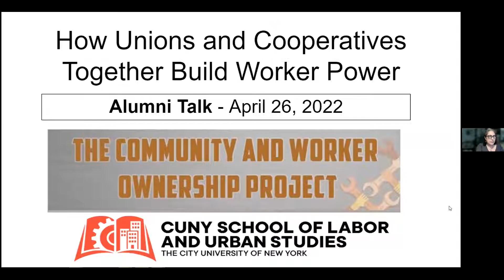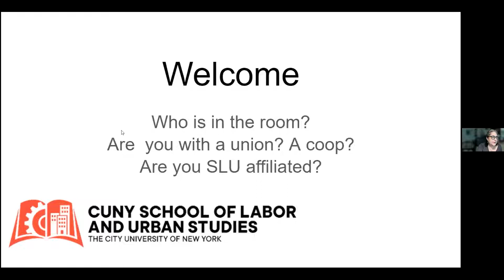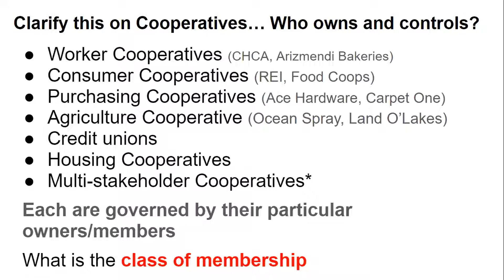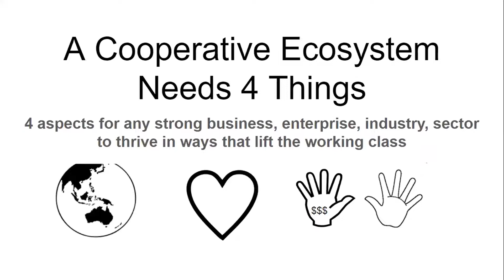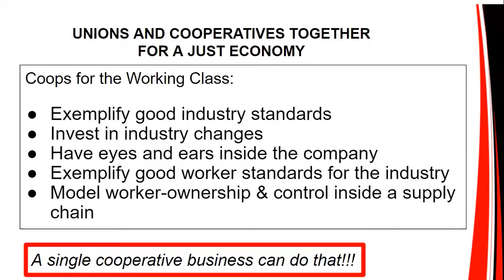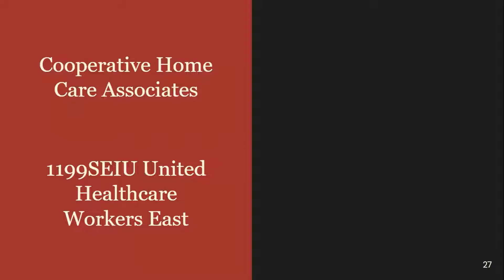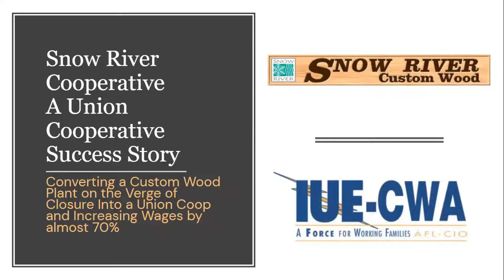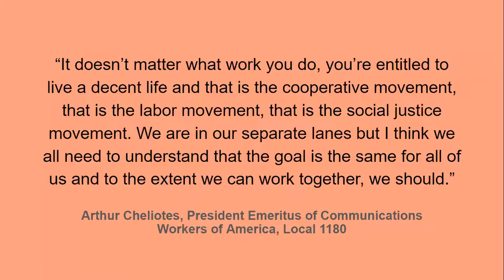CWOP Alumni Talk